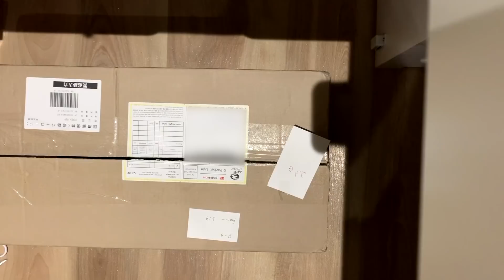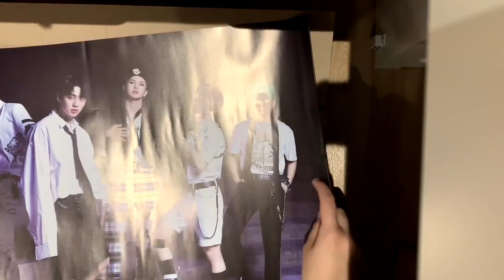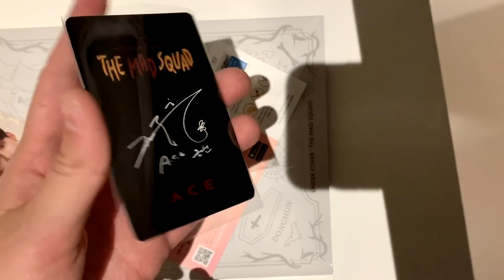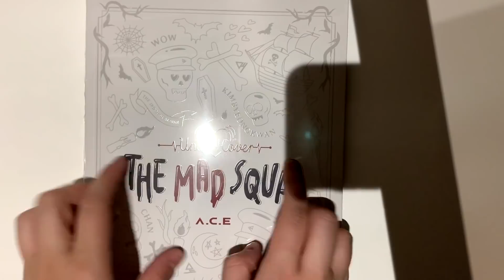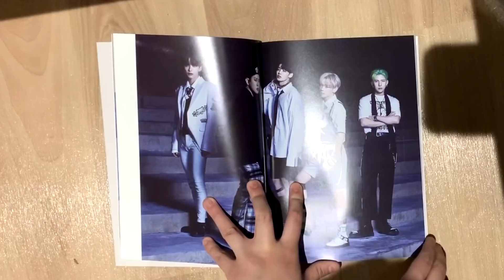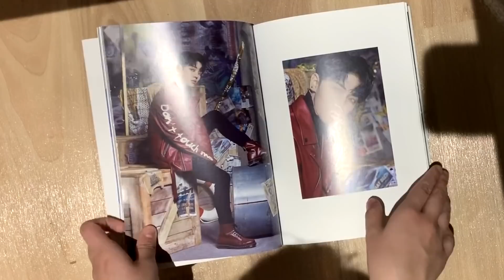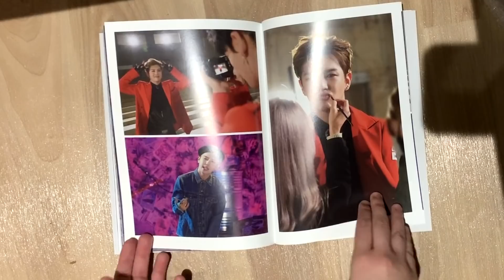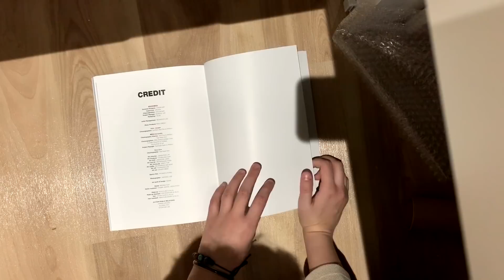A.C.E - "Under Cover: The Mad Squad" chaotic album unboxing (MMT pre-order!)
my first album unboxing - hope you enjoyed this kind of video! if you didn't stick around for the end, THANK YOU everyone for 15k subscribers!! i'm lucky to have so many choice watching my videos :') also, don't forget to stream a.c.e's new m/v!